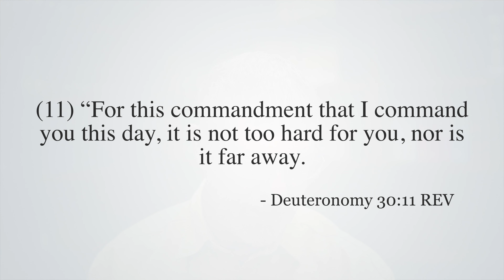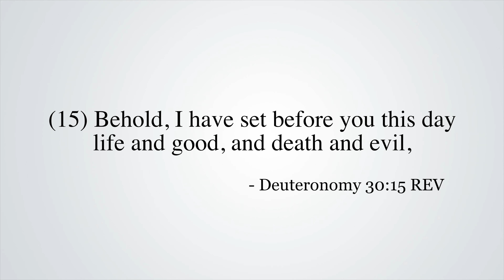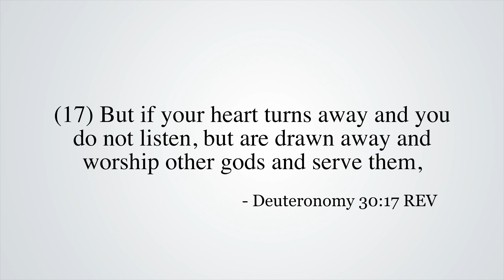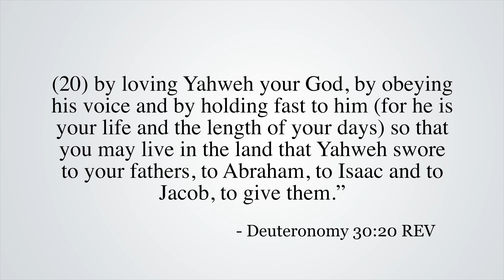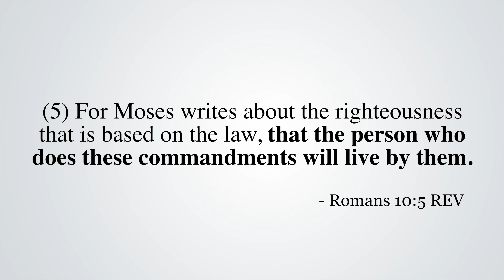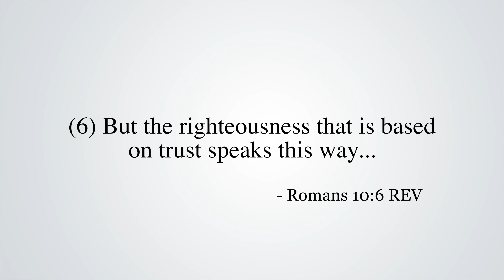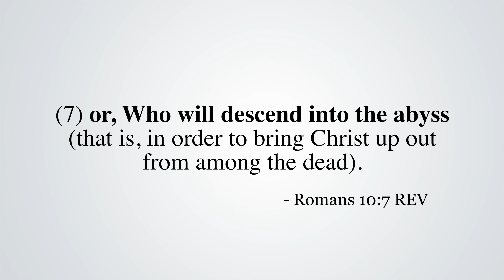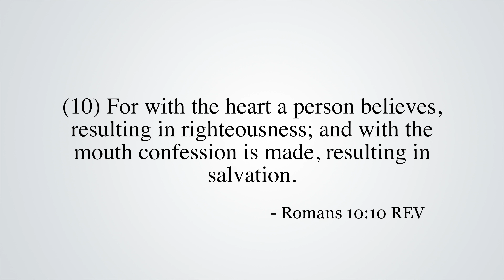God Wants Us to Have a Good Life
God has set before us life and good, and death and evil. This life includes a good life now as well as the promise of everlasting life in the future. This message contrasts the requirements for a good life before Christ came with the righteousness based on trust available now by following Romans 10:9-10.

Verses: Deut. 30:11-20; Rom. 10:5-10